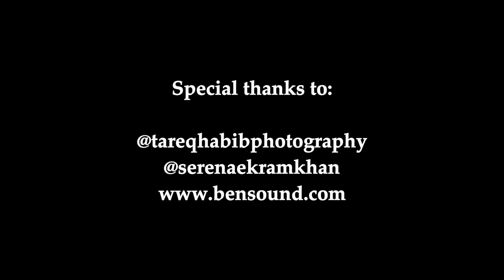Shitake Mushroom Thyme Pizza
Shitake Mushroom and Thyme on a scrumptiously crisp, thin crust pizza. Nothing like caramelized mushroom and garlic with thyme on a pizza - if you have not tried it. .please do.. it's wicked good!!